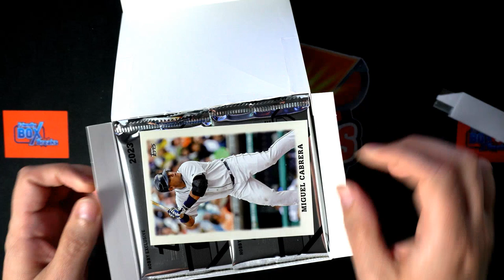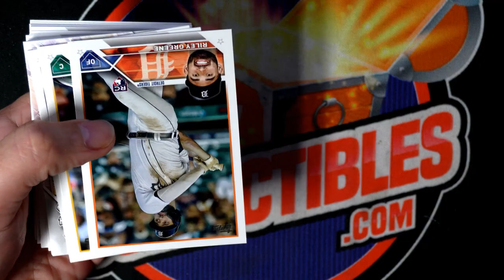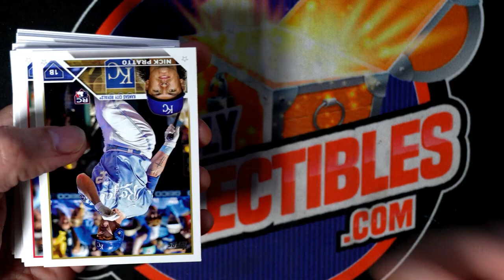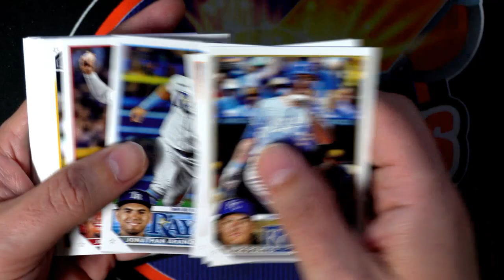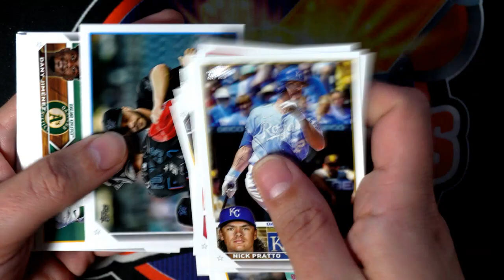JOEY'S TOPPS SERIES ONE PACK